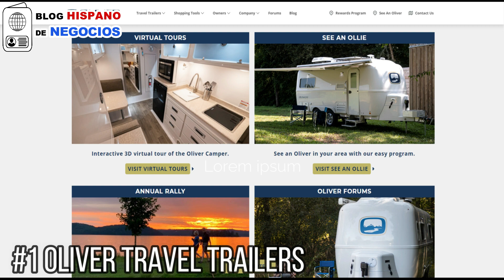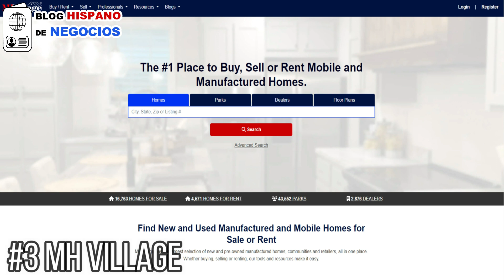Como es vivir en trailas o casas rodantes en los Estados Unidos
Quieres ver cómo es vivir en uno de estas casas rodantes y el costo de los mismos... entonces entra ya donde podrás ver listado de empresas que ofrecen traíllas nuevas y usadas, así como dirección y teléfono para consultas.